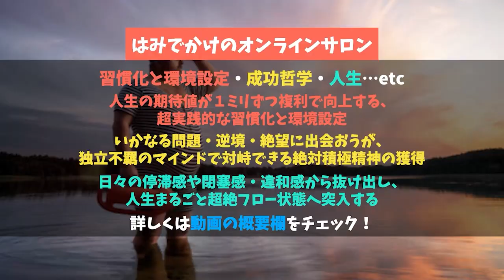【情報起業】まずは1万円稼げるコンセプトと商品を作ろう【はみラジLIVE切り抜き】 ネットビジネス副業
世界一真面目でふざけたオンラインサロンやってます！

絶対積極な人生に突入し、文句なしに死ぬほどおもろい日々を過ごすための思考法やノウハウを、
人生・ビジネス・ナンパなどを通して愉快に手加減なしでお送りする世界一真面目でふざけたサロンです。

↓音声のインデックスや我々のメディア・コンテンツはこちら↓

‹はみラジ・サービス紹介›
■パソコン１台で自分のビジネスを構築したい人は、玉井監修の史上最強無料コンテンツ
『BizCampスタートアップ講座』をどうぞ。

フルパワーで喋ってる４時間半のオンラインセミナーと、ガチでノウハウ詰め込んだ６冊の電子書籍が届きます。本気でビジネス勉強したい人向けです。

■奥村によるマンツーマンのコーチングサービス

ナンパ・ビジネス・人間関係・コンプレックス・メンタルなどで悩みがちだったところから、「異次元におもろい人生に突入した！」という方続出。

‹はみラジ・パーソナリティ紹介›
■おくむら(奥村祥大)
神戸大学卒、アフリカのセネガル在住。
大学時代はストリートナンパに明け暮れ、ブログ「ナンパ大学生」が検索ワード「ナンパ」でGoogle・Yahooで１位のサイトに。
一部上場企業に入社するも３ヶ月で退社し、起業。
ナンパ塾塾長として300人以上の直接指導を経てNYに３ヶ月渡米。
帰国後、ナンパとビジネスと人生哲学を統合したコミュニティ「ちゃんとチョケる」を運営し、メンバー内で上京・起業・休学・退職・海外進出した人数は累計100人以上。
50カ国以上の外国人をナンパすることで英語とフランス語を習得。
さらなる負荷をかけるためにアフリカのセネガルへ移住し、不動産事業、レストラン事業、ランドリー事業などを展開しながら積極的にひまつぶし中。
ブログでは、ナンパ、情報発信ビジネス、メンタル強化、コンプレックス克服など、想定外のおもろい人生に突入するためのコーチングサービスを提供中です。
中村天風とブルース・リーと囲碁とゴルフがめっさ好き。

■たまけん(玉井健太郎)
東京大学卒。大学在学時に友だちと資本金２円の会社を設立。ゼロからWEBマーケティングを覚えて起業３ヶ月で2000万円売り上げる。
が、それ以降は燃え尽き症候群と稀代のニート気質を遺憾なく発揮し、３年間自宅警備員として勤務。なんやかんやあってWEBマーケを個人向けに教える発信を開始し、メルマガ購読者数は累計１万６千人以上。
起業という選択肢を就職や転職と同じくらいイージーにしたい。「起業したい」「就活したくない」「会社辞めたい」人の強烈な味方を自負しながら人生を積極的にひまつぶし中です。
趣味はゴルフと野球、アニメと漫画、投資と競馬、苫米地英人。

はがき職人の方、お待ちしております！ｗ

・ラジオへの質問や感想
・自分の最近の活動報告
・取り上げて欲しいテーマ
・雑にぼくらに連絡取りたい

はみラジのテーマとして採用されるとアマギフ500円分プレゼント中！

すでに多くの方が採用されています、1人何度でもオッケーなのでお気軽にどうぞ！